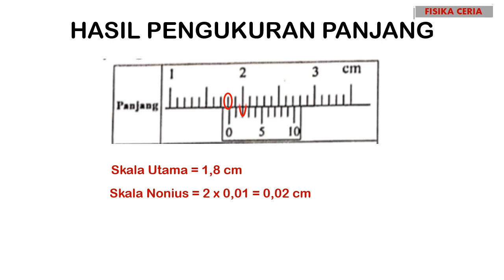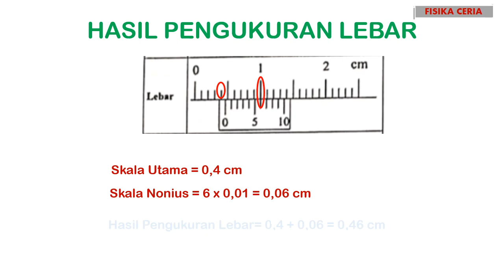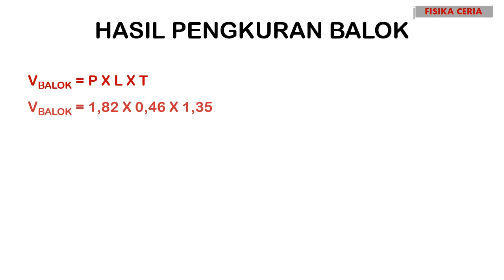Menentukan Hasil Pengukuran dengan Jangka Sorong - Fisika Kelas X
Jangka sorong adalah alat ukur yang mampu mengukur jarak, kedalaman, maupun ‘diameter dalam’ suatu objek dengan tingkat akurasi dan presisi yang sangat baik.